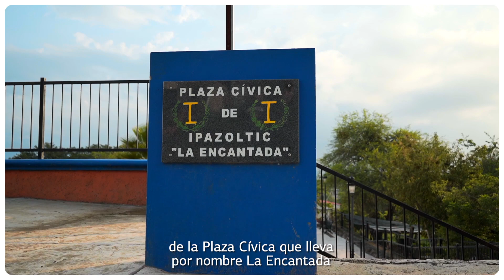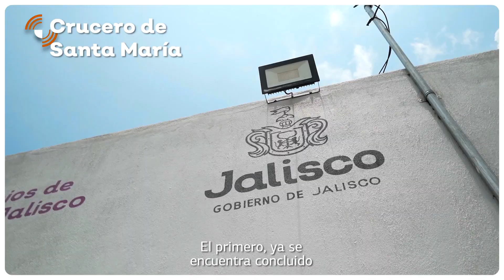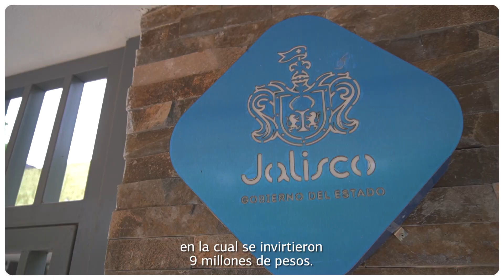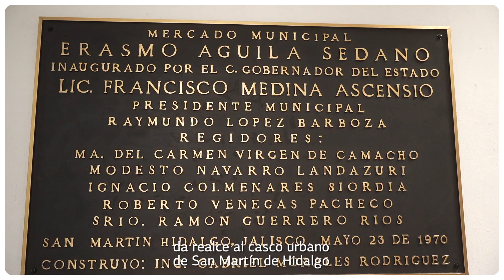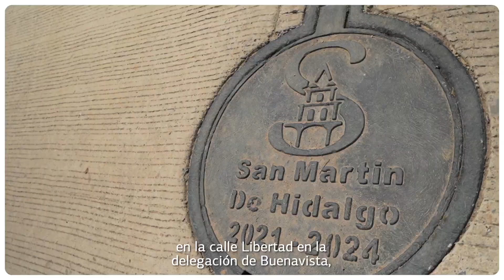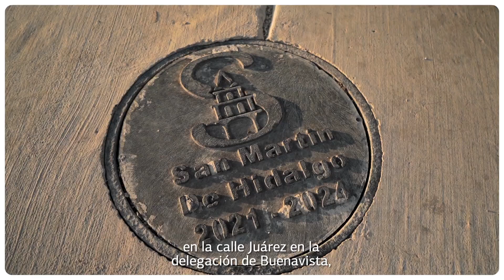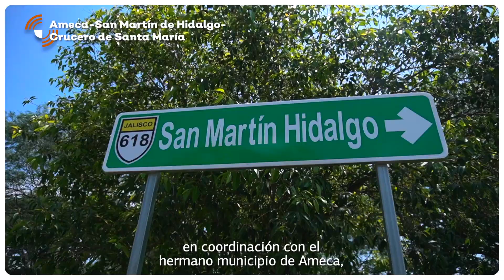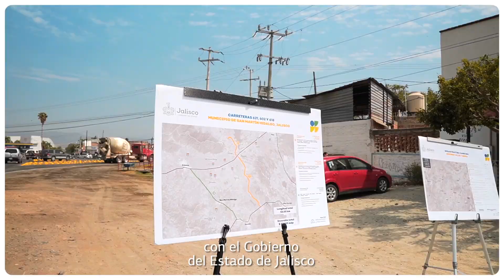La Renovación de Moisés Rodríguez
Durante 4 años, trabajamos para continuar Renovando San Martín de Hidalgo, cumpliendo los compromisos con acciones concretas para que todas y todos vivamos en un mejor municipio